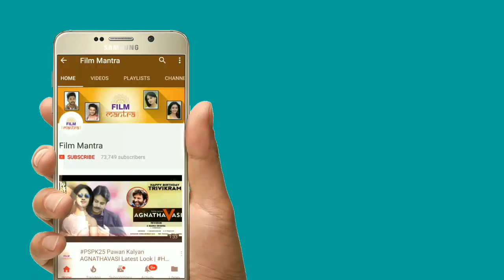Rajamouli Revealed Shocking Facts ఫ్యాన్స్ కి పునకాలే | Ram Charan And Jr NTR Movie Date Locked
Rajamouli Revealed Shocking Facts ఫ్యాన్స్ కి పునకాలే. Here Are The complete Details About Ram Charan And Jr  NTR Movie Date Locked In This Video.